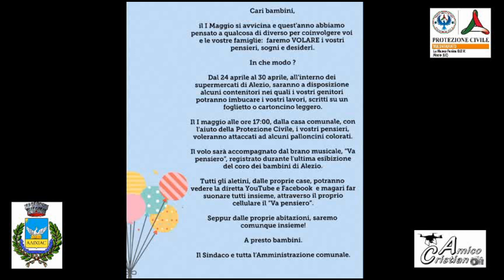1° Maggio lancio dei palloncini ad Alezio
Lancio dei pensieri dei bambini di Alezio attaccati ai palloncini